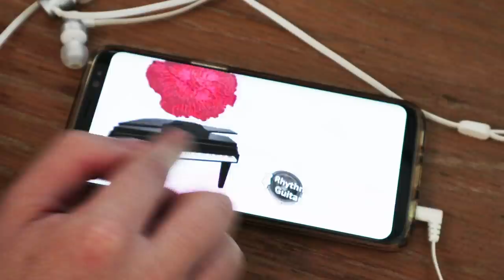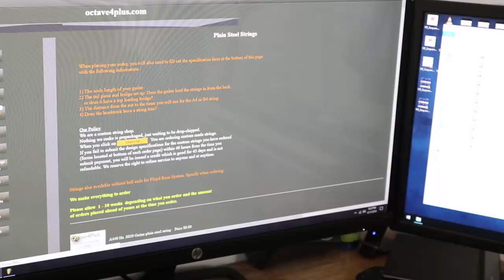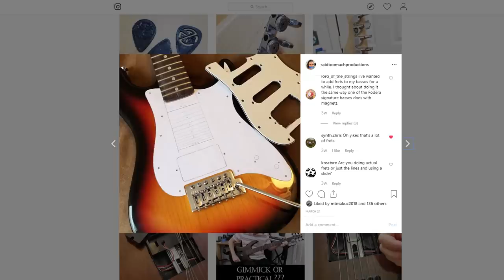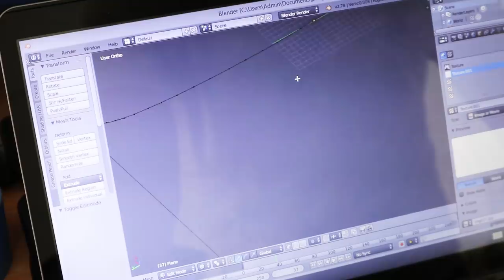Soprano Guitar Build (...and Tone Demo)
So this was an interesting project. Don't call it useless just yet as there may be a lot of different designs to try and techniques. I really like those super high music box like notes, and if you could actually get your hand over to those super high frets properly, you could stretch some pretty crazy intervals on chords. Just think about it, we've experimented beyond both sides of the piano now!

*last minute edit: In the demo, the guitar only has 38 frets. I forgot I took one out at the end for the final print thinking it's print easier.